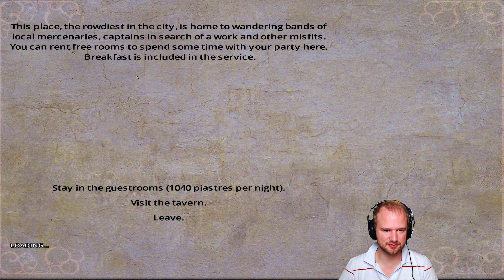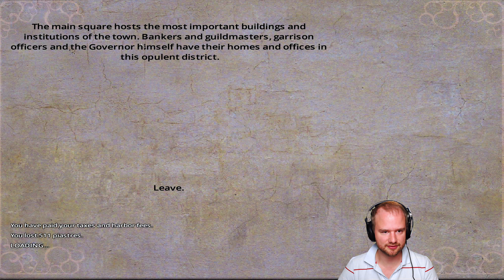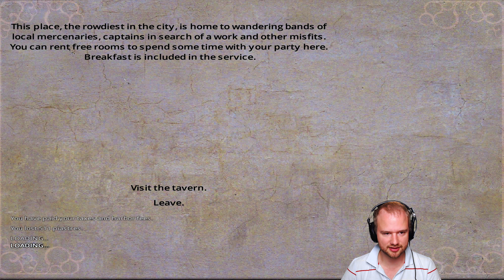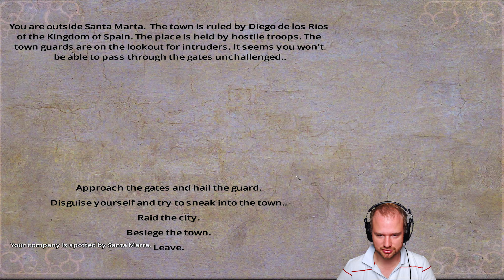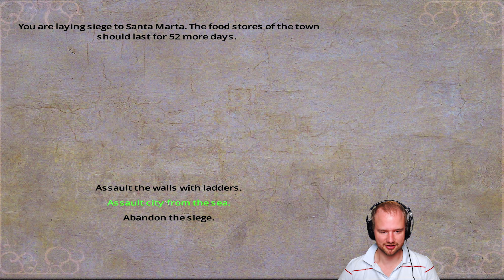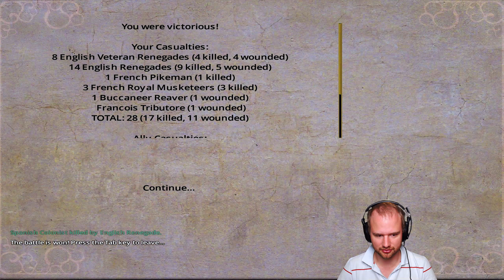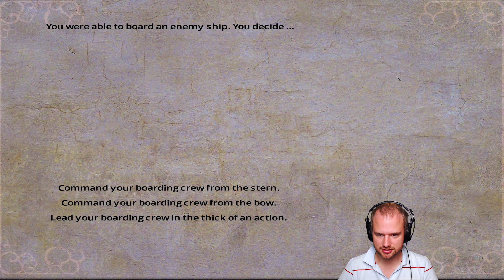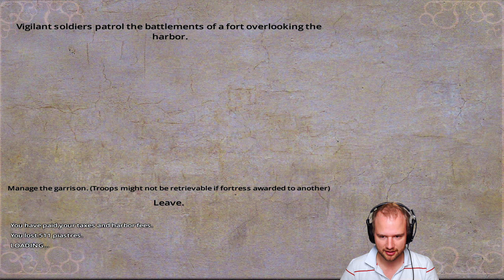Blood & Gold: Caribbean! #017 - Town by town